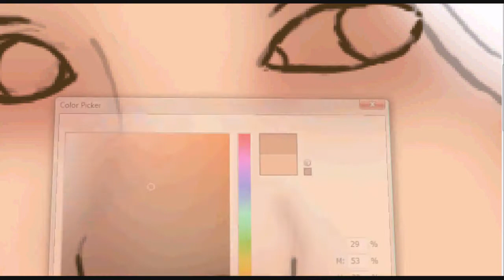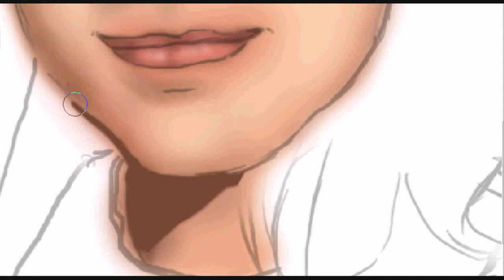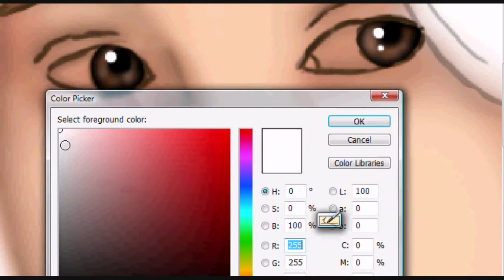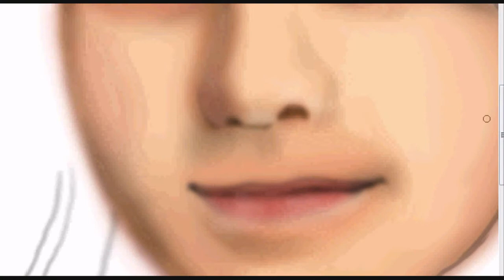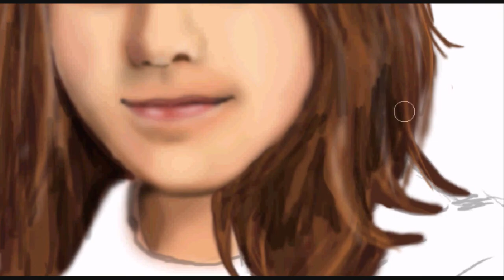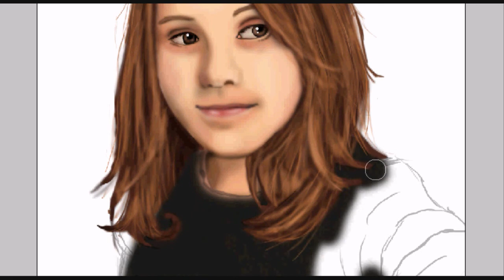Speed Painting - Cierra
Don't hate on me too much, because I know it's bad lol feel free to give me tips! I could use them! I'm still practising at this whole realism thing :)

1st song: Bad apple

2nd song: eternal blaze by nana mizuki